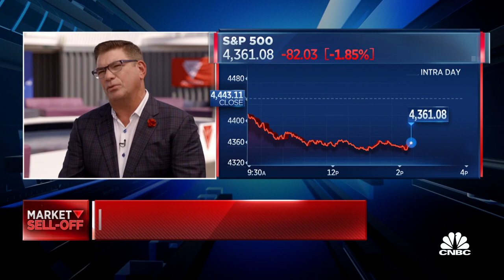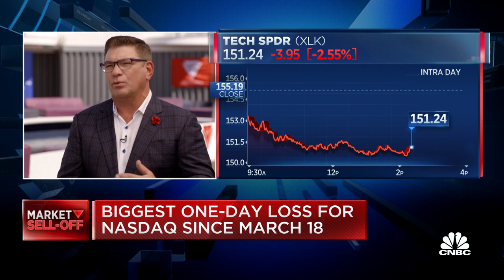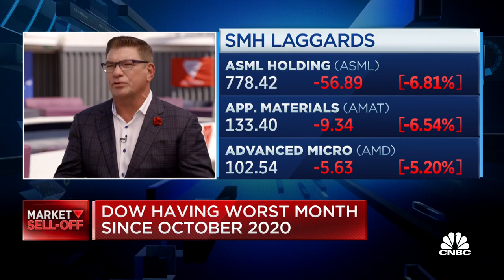Virgin Voyages CEO Tom McAplin on the cruise industry comeback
Virgin Voyages CEO Tom McAlpin sits down with CNBC's Seema Mody to discuss the cruise ship comeback and the state of the industry.